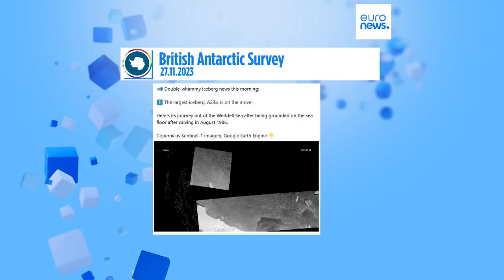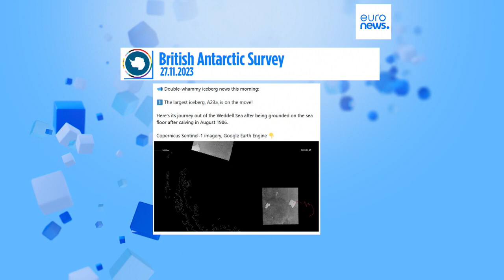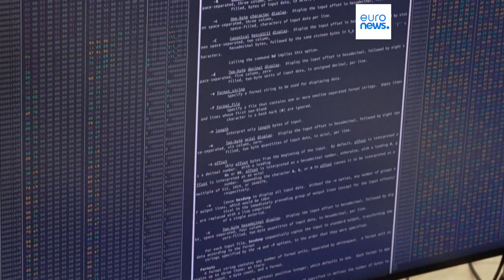Nachrichten des Tages | 28. November - Morgenausgabe